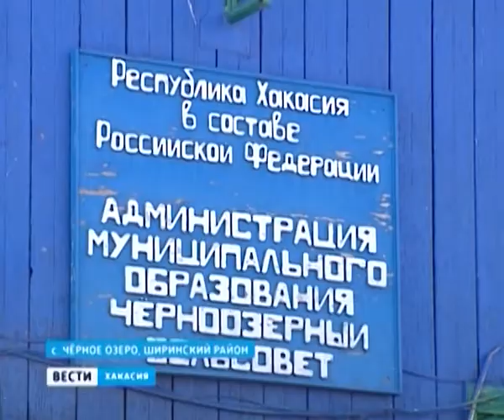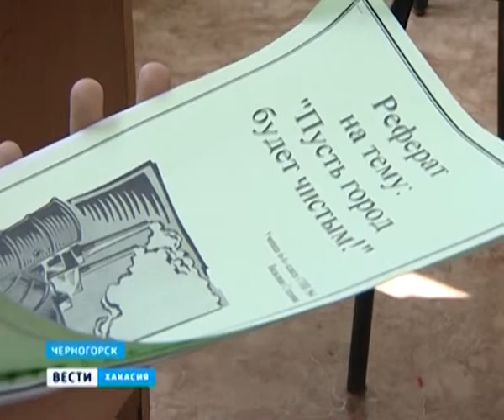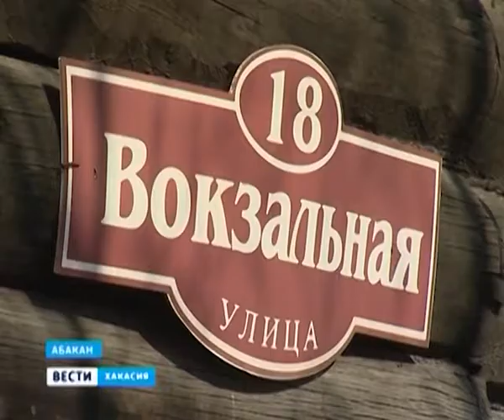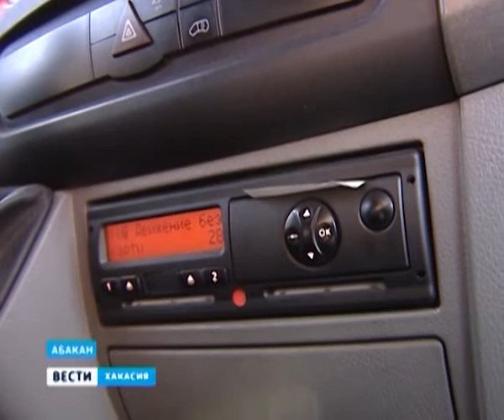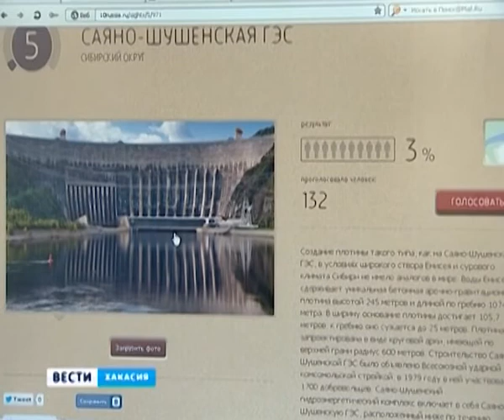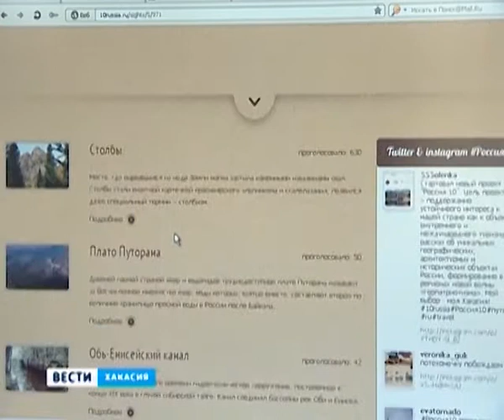Вести Хакасия_26.03.13